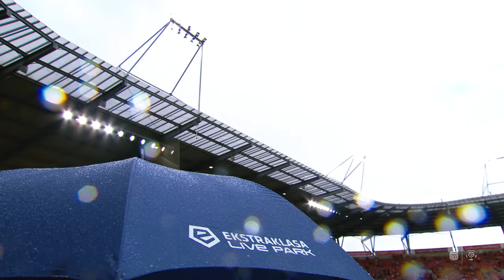(1/2) Widzew Łódź - Lech Poznań | CAŁY MECZ | Ekstraklasa 2023/24 | 33. Kolejka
EKSTRAKLASA TV ► Mecze na żywo za granicą